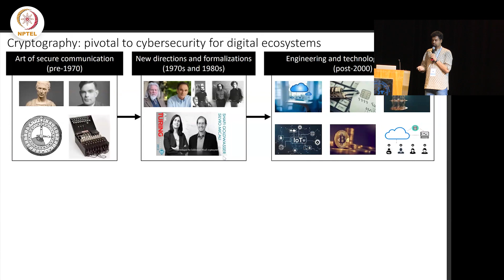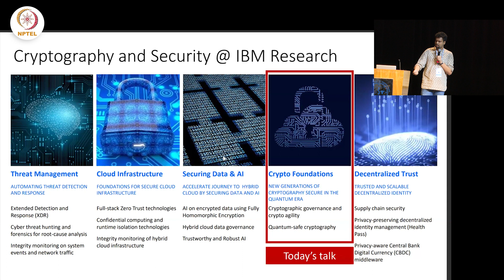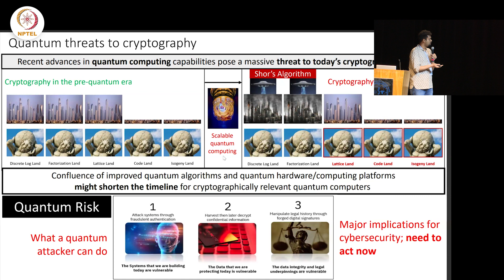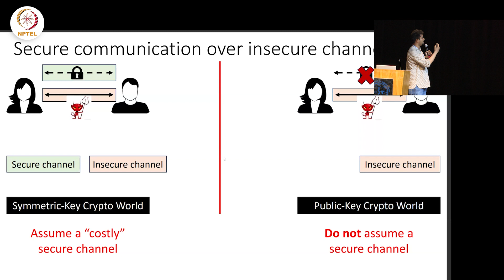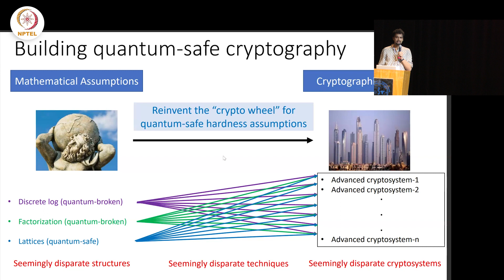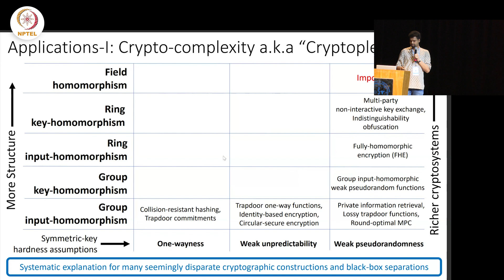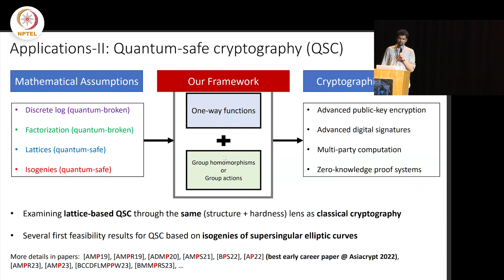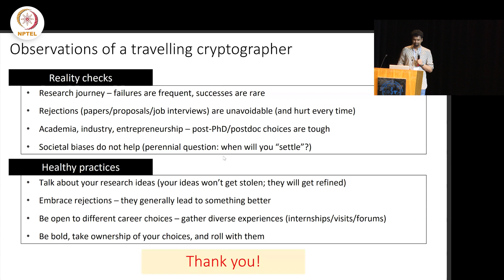ECR-Talk-3--Shikhar-Patranabais - ARCS 2024, ACMI-W and ACM INDIA Annual Event